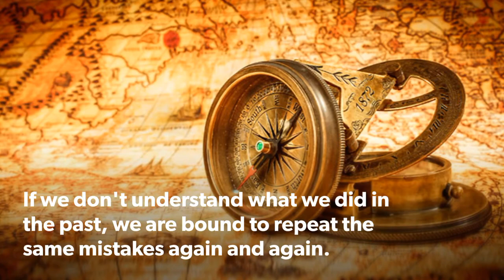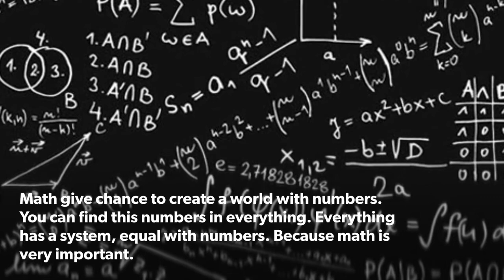TOP 5 MOST IMPORTANT SUBJECTS IN SCHOOL